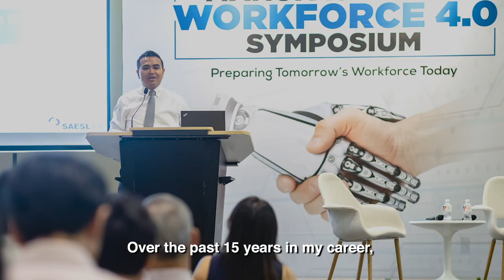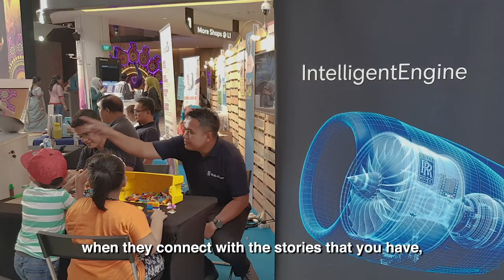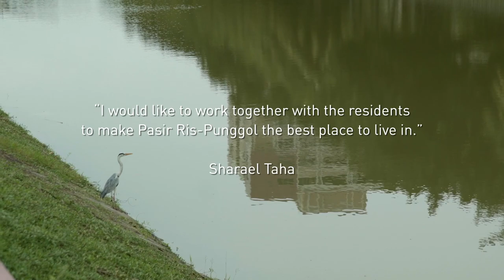PAP Candidate: Sharael Taha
PAP Candidate for Pasir Ris-Punggol GRC Sharael Taha wants to work with residents to make Pasir Ris-Punggol a better place to live in.